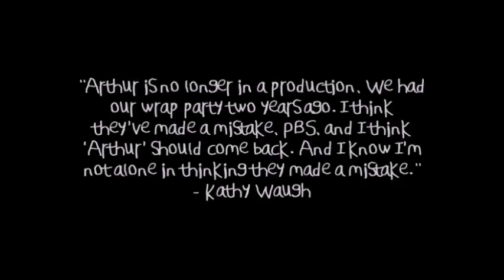A Tribute to Arthur (1996-2022)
"Since Arthur is going on an adventure for the last time in Season 25 next month, here is a tribute to the lovable aardvark that I loved as a little kid. But as of 2022, I will no longer interest on this show.

Goodbye, Arthur. Have a wonderful kind of day for the last time. (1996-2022)

Music: Opening of Dream from The End of Evangelion [LIMAK Piano Cover] by Shiro Sagisu